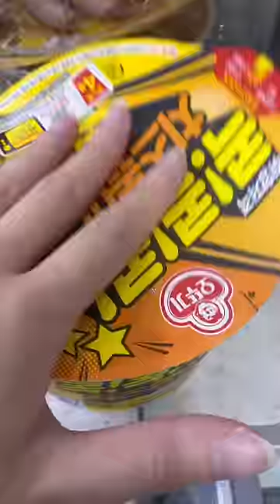another meal at a korean convenience store ~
I spent $5.55 at a convenience store in seoul and here's what i got!